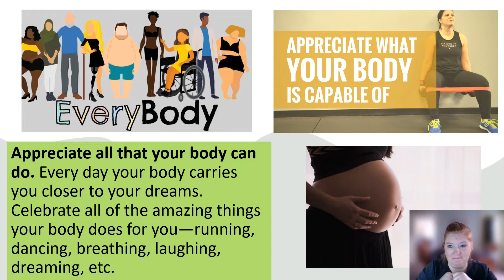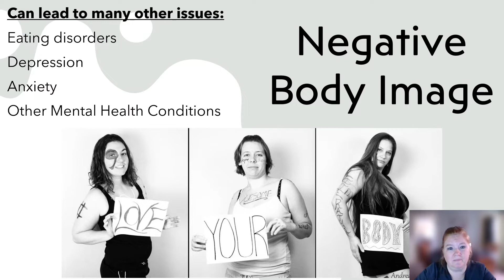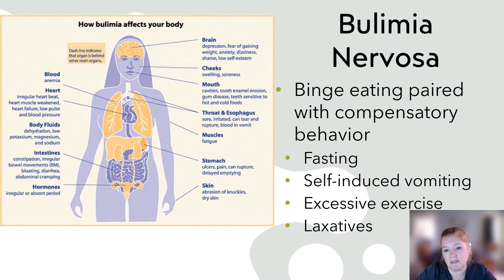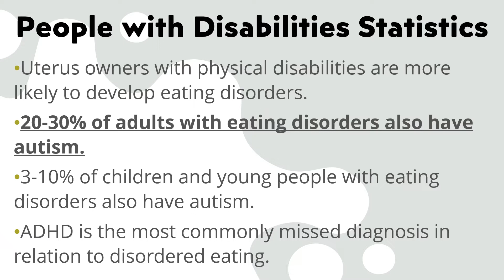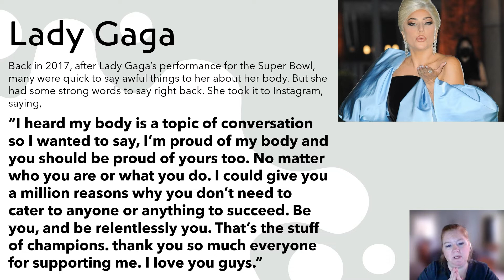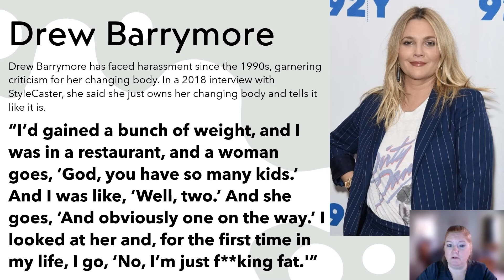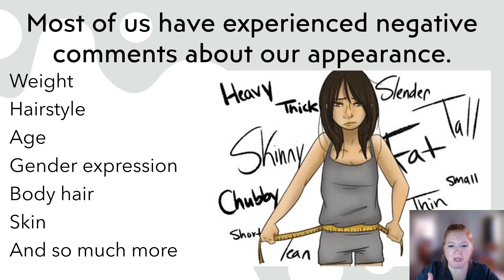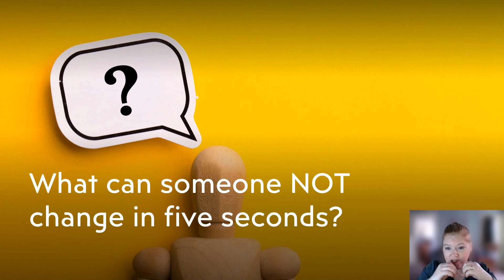Body Image: Body Positivity, Body Negativity and more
This video covers an overview of body image. Body positivity as well as body negativity is addressed. Anorexia Nervosa, Bulimia Nervosa and Binge Eating Disorder are discussed. The impact of body shaming on celebrities is discussed. I introduce the idea of not talking about someone's weight -- you never know why someone lost or gained weight. So don't comment. Follow the five second rule: if someone can't change it in five seconds, be quiet. It is not always easy to love you body. But your body is amazing. Cherish it. Celebrate it. You are amazing!